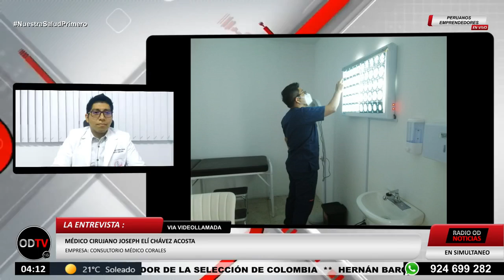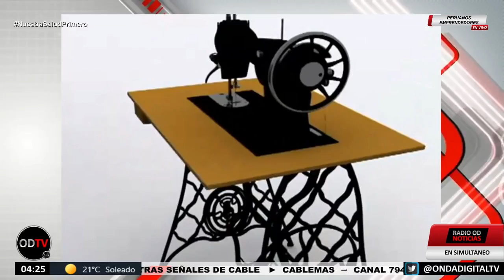Entrevista con la empresa / Consultorio Médico Corales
➡ PERUANOS EMPRENDEDORES
Entrevista con la empresa
Consultorio Médico Corales
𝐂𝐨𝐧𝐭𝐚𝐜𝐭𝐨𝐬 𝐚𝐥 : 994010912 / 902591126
📺 ► CABLEMAS : 794 - HD (LIMA : SAN MARTIN DE PORRES, COMAS, SAN FELIPE, CARABAYLLO, INDEPENDENCIA, TAHUANTINSUYO, SANTA ROSA, LOS OLIVOS, LURÍN PACHACAMAC, VILLA EL SALVADOR, PAMPLONA, SAN MIGUEL , CHORRILLOS, RÍMAC, SAN LUIS, VILLA MARÍA DEL TRIUNFO , PUENTE PIEDRA, SURQUILLO, CHACLACAYO , SAN JUAN DE MIRAFLORES)
► CABLE MIX : CANAL 46 ( VILLA MARIA DEL TRIUNFO)
► CABLE ANDINA TV : CANAL 16 ( CERRO DE PASCO )
► CABLE YARUSH TV : CANAL 4.4 ( CERRO DE PASCO )
► CABLE SISTEMAS MARC KEVIN : CANAL 9 (CAJAMARCA)
► CABLE DKR : CANAL 8 ( ANCASH )
► CABLE TELEAMIGOS : CANAL 84 (CHEPEN )
► CABLE TELEAMIGOS : CANAL 85 (UCAYALI )
► CABLE TUYO TV : CANAL 14 ( SAN ISIDRO – SURQUILLO – CARABAYLLO )
► CABLE TUYO TV : CANAL 14 ( PIURA )